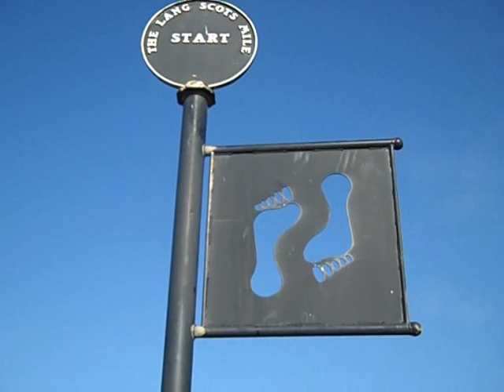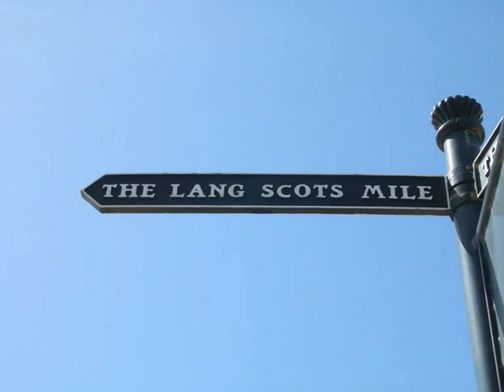Scottish Places: Ayr Beach & Plane Looping the Loop acrobatics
Sunday, March 7th 2010. Hornes Funfair at Ayr Racecourse was packing up the big rides, so we went to the beach instead and caught this biplane doing stunts over the sea.  From Prestwick Flying Club I'm guessing, or Glasgow perhaps.Wish I'd seen the famous Tibetan Mastiff dog!  Music: Elephant Gun by Beirut